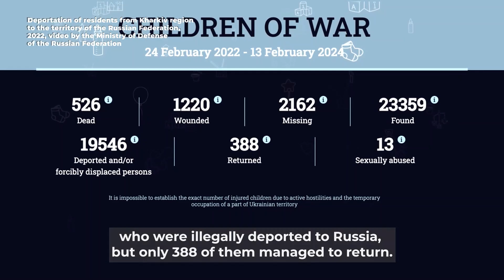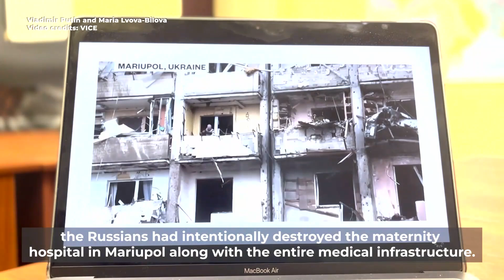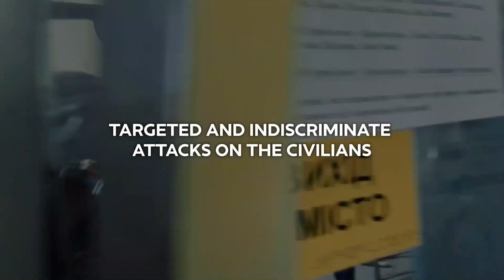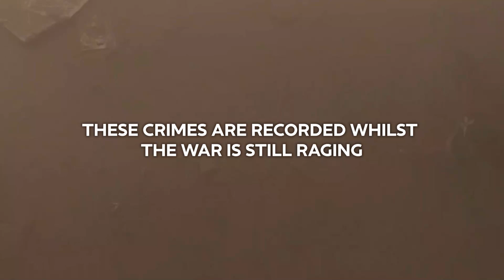What Ukraine's Case Teaches Us About Morality, Law and Humanity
Oleksandra Matviichuk is a human rights defender working in Ukraine and the OSCE region. At present she heads the human rights organization Center for Civil Liberties and also coordinates the work of the initiative group Euromaidan SOS. Aimed at protecting human rights and establishing democracy in Ukraine and the OSCE region, the Center for Civil Liberties develops legislative changes, exercises public oversight over law enforcement and judicial agencies, conducts educational activities for young people, and implements international solidarity programs.

The Euromaidan SOS initiative group was created in response to the brutal dispersal of a peaceful student rally in Kyiv on November 30, 2013. During three months of mass protests that were called the Revolution of Dignity, several thousand volunteers provided round-the-clock legal and other aid to persecuted people throughout the country. Since the end of the protests and beginning of Russian aggression in Ukraine, the initiative has been monitoring political persecution in occupied Crimea, documenting war crimes and crimes against humanity during the hybrid war in the Donbas, and conducting the LetMyPeopleGo and SaveOlegSentsov international campaigns to release political prisoners detained by Russian authorities.

Oleksandra Matviichuk has experience in creating horizontal structures for massive involvement of people in human rights activities against attacks on rights and freedoms, as well as a multi-year practice of documenting violations during armed conflict. She is the author of a number of reports to various UN bodies, the Council of Europe, the European Union, the OSCE, and the International Criminal Court.

In 2016 Matviichuk received the Democracy Defender Award for "Exclusive Contribution to Promoting Democracy and Human Rights" from missions to the OSCE. In 2017 she became the first woman to participate in the Ukrainian Emerging Leaders Program of Stanford University.

With the new armed aggression in February 2022, Matviichuk, together with other partners, created the “Tribunal for Putin” initiative to document international crimes under the Rome Statute of the International Criminal Court in all regions of Ukraine which were attacked by the Russian Federation.

In 2022 Oleksandra Matviichuk was awarded with the Right Livelihood Award and recognized as one of the 25 most influential women in the world by The Financial Times. The same year, the Center for Civil Liberties, which Oleksandra Matviichuk heads, received the Nobel Peace Prize.

This event is part of the Canadian Speaking Tour of Oleksandra Matviichuk, initiated by the Canada-Ukraine Foundation.